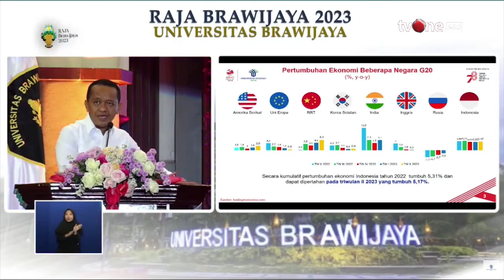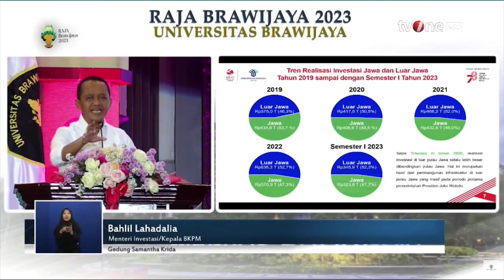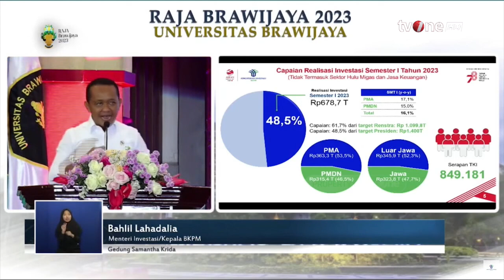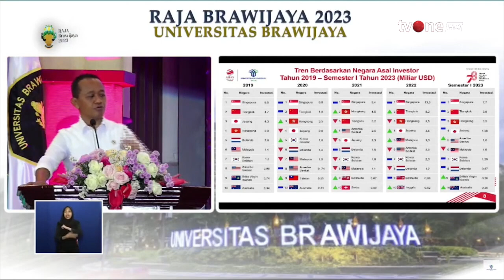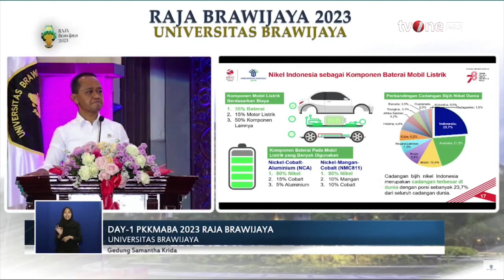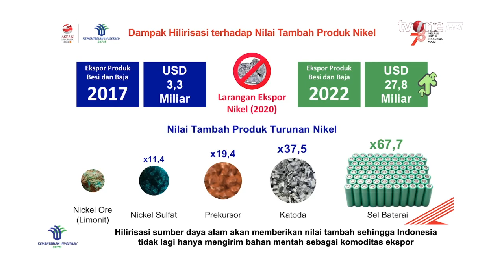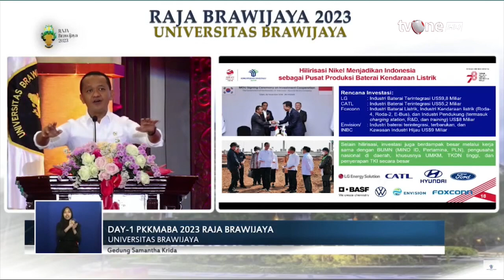Pengenalan Kehidupan Kampus untuk Mahasiswa Baru 2023 Universitas Brawijaya | Inspirasi Pagi tvOne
Inspirasi Pagi, - Pengenalan Kehidupan Kampus untuk Mahasiswa Baru 2023 Universitas Brawijaya | Inspirasi Pagi tvOne

INSPIRASI01
FR01/AM01